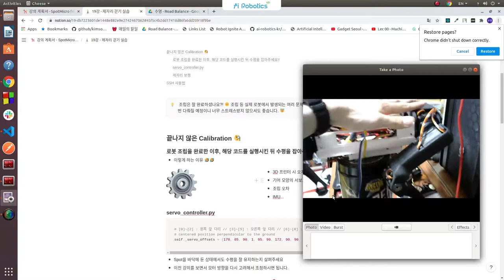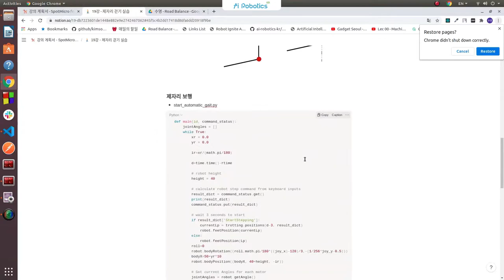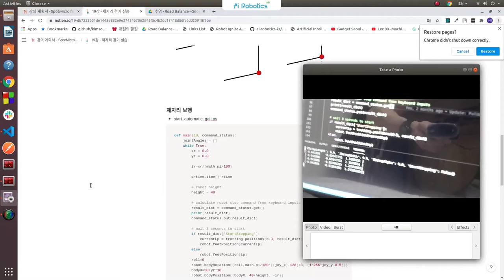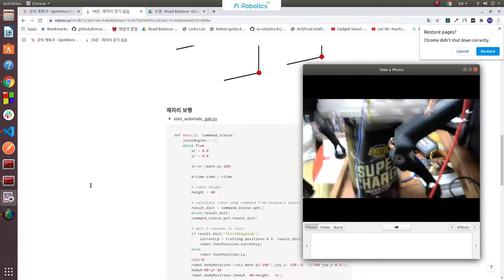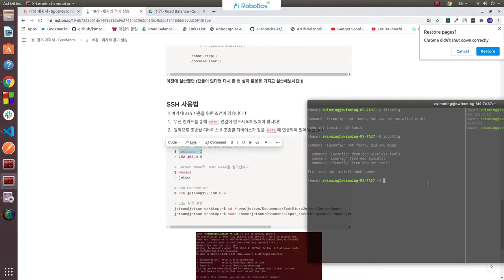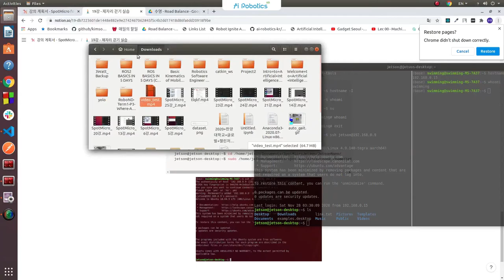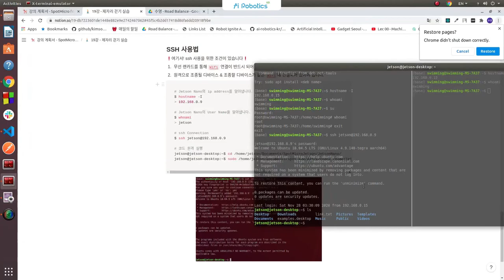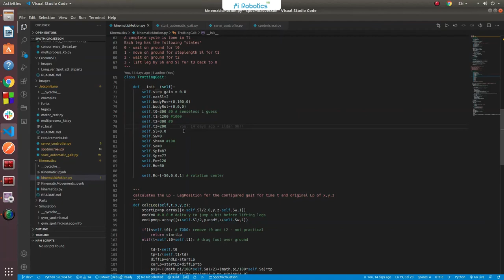Spot Micro! w/Jetson nano, w/o ROS 19강 제자리 걷기 실습